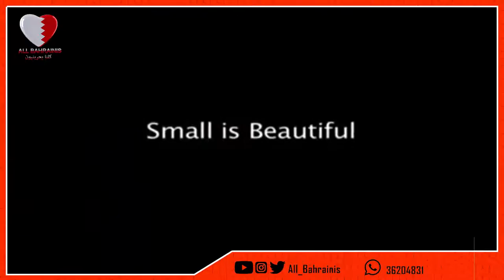Documentary Film about Kingdom of Bahrain